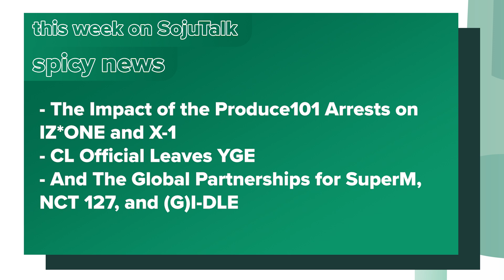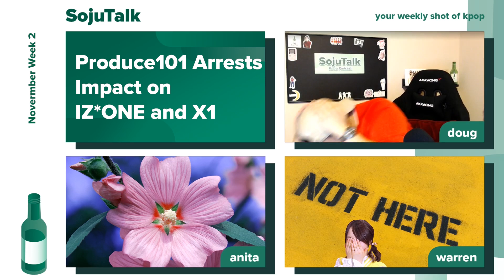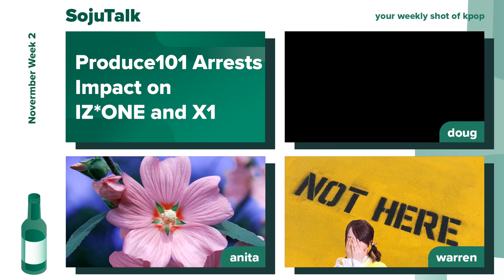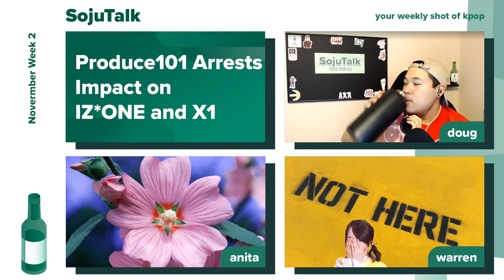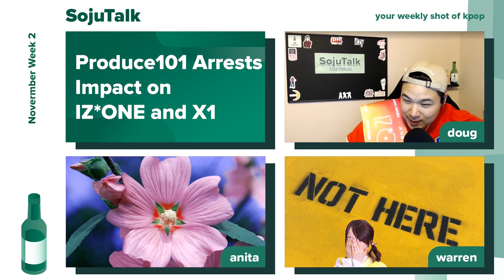Produce101 Arrests Impact on IZ*ONE and X1 - SojuTalk Ep60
Produce101 Arrests Impact on IZONE and X1 - SojuTalk K-pop Podcast Ep60

Crazy week for the Produce 101 vote manipulation scandal. Some of the PDs were rightfully arrested but IZ*ONE's comeback is now unfortunately postponed and X1 is in limbo. In happier news Hyuna, Dawn, BVNDIT, and 1TEAM all granted us with fire music. CL finally escaped the YG basement and Global Partnerships might be the next step in Kpop going forward.

Dawn - Money
BVNDIT - Dumb
1TEAM - Make This
The Boyz - Tattoo

◆Timestamps◆
Intro - 0:00
Big New Releases - 2:55
Harold - 22:32
News - 31:40
State of the Nation - 1:02:48

Support SojuTalk!